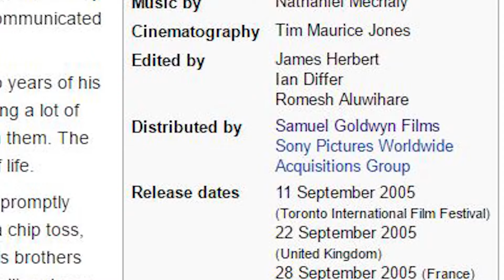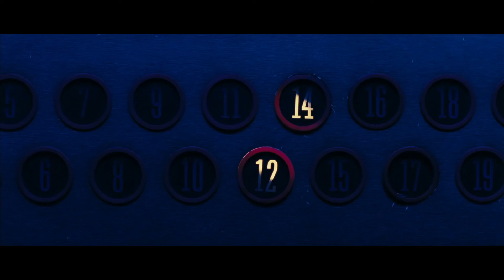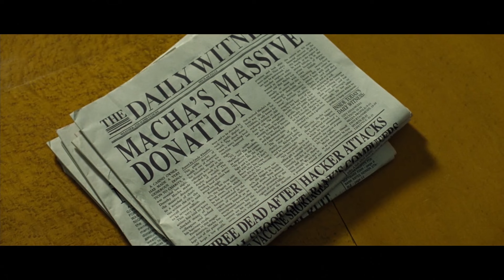Revolver (2005) EXPLAINED - Breakdown & Heavy Analysis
I love Revolver. It's a great spiritual film about some of the darkest sides of humanity. As it is a Guy Ritchie film, it was marketed as a film about poker at the time of its release, a big mistake. The movie became another flop for Ritchie but he found his roots again with RocknRolla and this movie was quickly forgotten about.

Big mistake if you ask me. Some of us movie buffs have re-discovered Revolver and now realize how brilliant it really is. Watch this analysis!